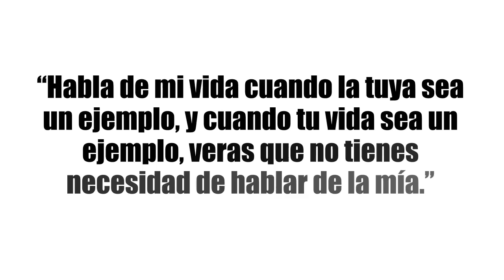No hay que hablar mal de la gente. | Dr. Cesar Lozano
¿Tienes amigas que se la pasan criticando a todo el mundo frente a ti? ¡Cuidado! Probablemente hagan lo mismo contigo cuando no estas.